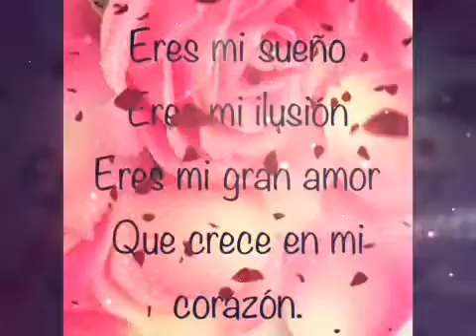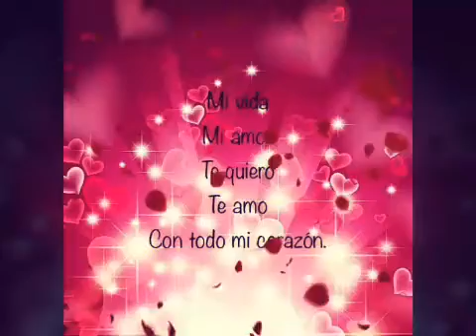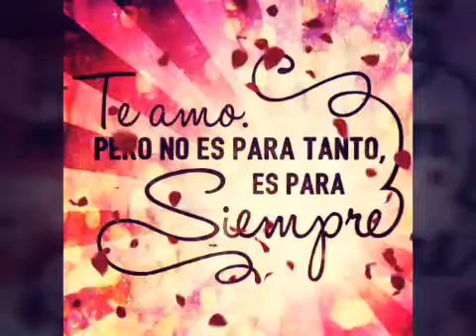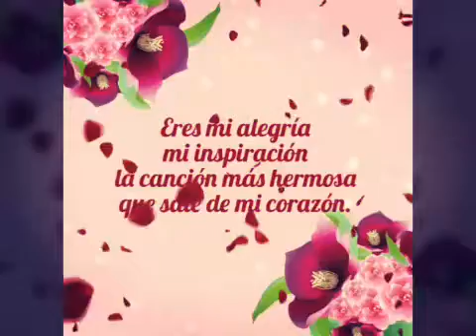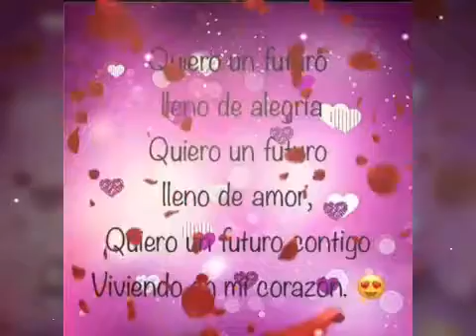VEN A MI💞💞CUMBIA CON SENTIMIENDO